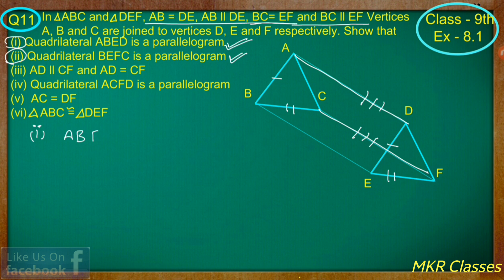Class - 9th ( Quadrilaterals ) Ex 8.1, Q no. 11 solved ncert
All about Mathematics